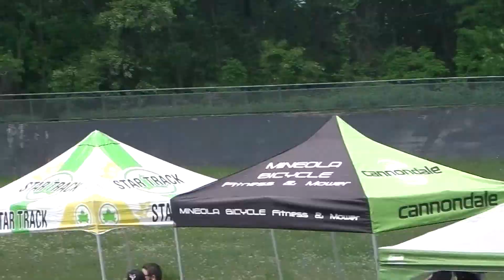Kissena Spring Classic '15 - M123 Miss & Out